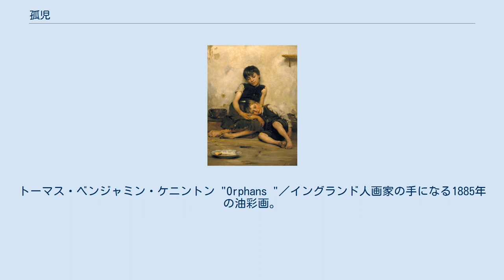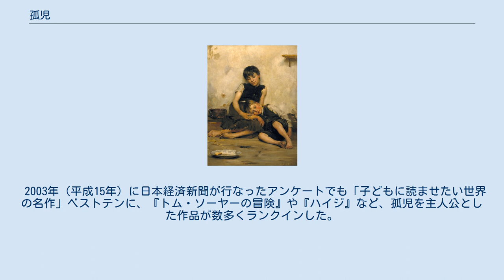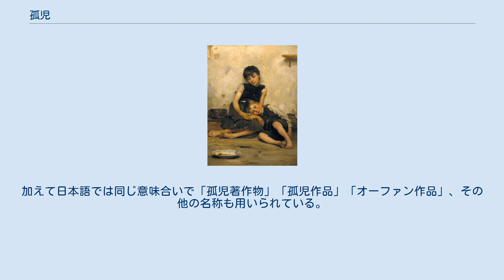孤児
トーマス・ベンジャミン・ケニントン "Orphans "／イングランド人画家の手になる1885年の油彩画。
姉弟と思しき2人の貧しい孤児を描いている。
邦題は確認できないが、原題（英題）は「孤児達」の意。
 孤児（こじ、みなしご）とは、両親・親戚等の保護者のいない未成年者のこと。
狭義では生みの両親が死別、または行方不明となった未成年者を指す。
 特に戦争においては戦闘や空襲によって多くの成人が死亡したため、両親を亡くし孤児となった未成年者が続出した。
戦後、このような孤児は戦災孤児と呼ばれた。
 また、「保護者がいない」というその様から、ある仲間や業界の内部において、師匠格や先輩格となる人物の廃業・死去、あるいは所属団体からの脱退などによって拠るべき上位の人間関係を失ってしまった若手・修行中の人物や一門弟子のことを「○○界の孤児」などと表現することがある。
 英米児童文学には、孤児を主人公とした「親のいない子供」を描いてきた歴史がある。
『赤毛のアン』のアン、『秘密の花園』のメアリー、『あしながおじさん』のジュディーが代表例で、孤児と言えないまでも保護者がすぐ離別してしまう『小公女』のセーラなど、事実上の孤児が物語の主人公である場合も多い。
『ハリー・ポッターシリーズ』も主人公のハリー・ポッターは孤児である。
 2003年（平成15年）に日本経済新聞が行なったアンケートでも「子どもに読ませたい世界の名作」ベストテンに、『トム・ソーヤーの冒険』や『ハイジ』など、孤児を主人公とした作品が数多くランクインした。
 著作権所持者の特定ができない著作物を、権利者不明著作物というが、孤児や親の無い子になぞらえて、英語では "orphan works" といい、日本語でもこの語を音写した外来語「オーファンワークス」が通用している。
加えて日本語では同じ意味合いで「孤児著作物」「孤児作品」「オーファン作品」、その他の名称も用いられている。